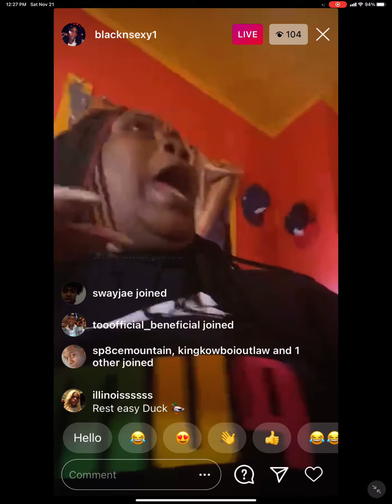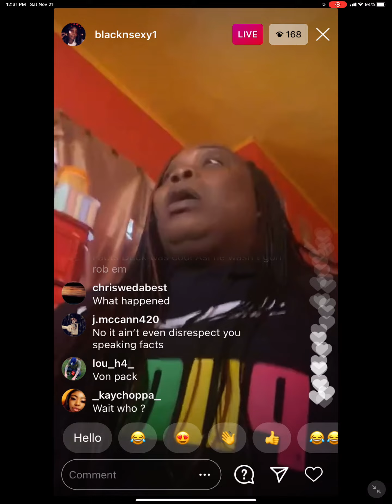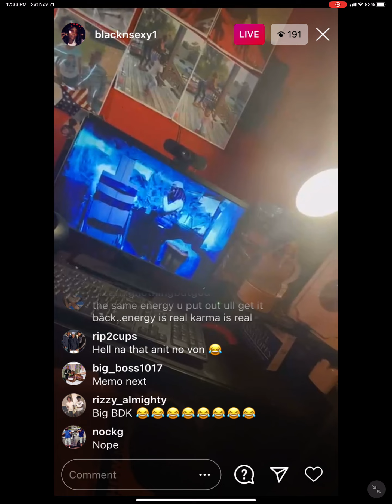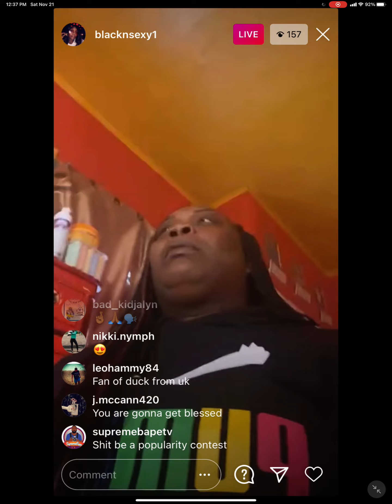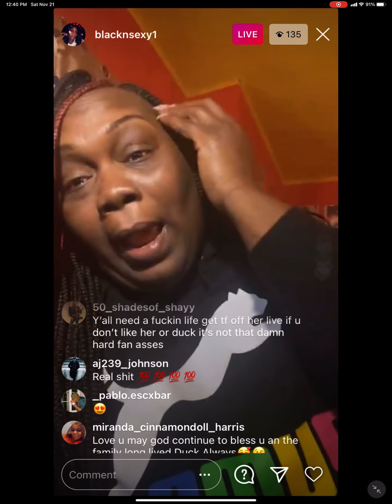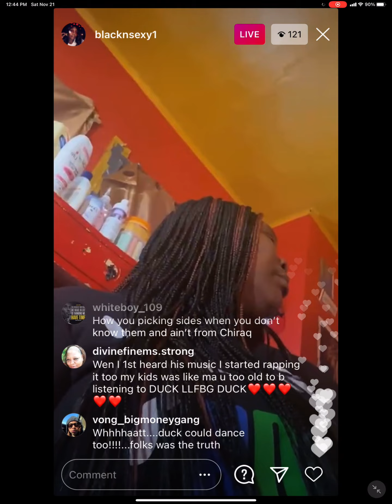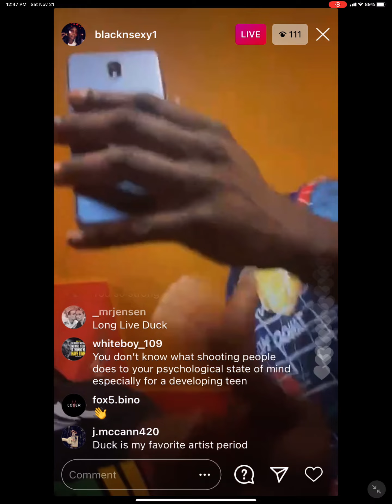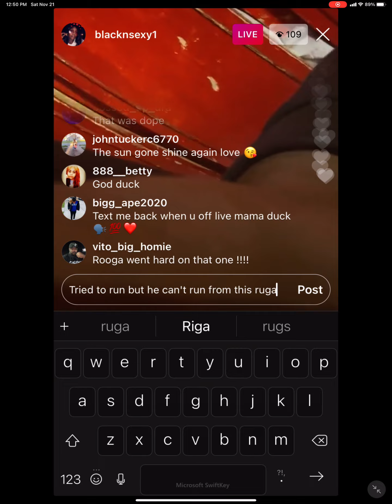fbg duck mom talks about the bs of the music industry and samples von music and listens to fbg duck